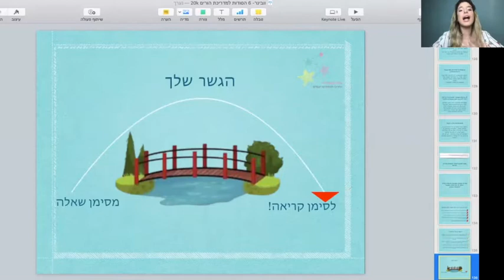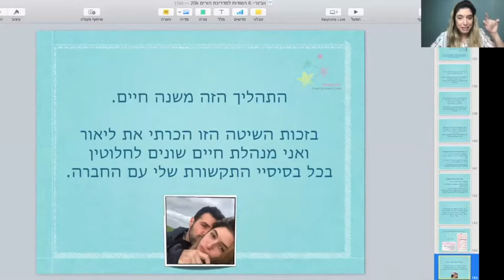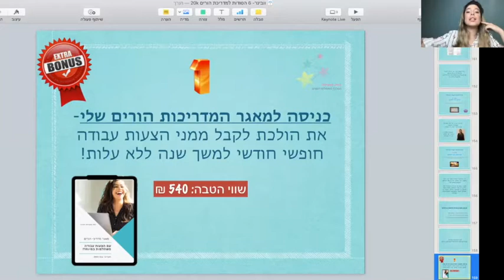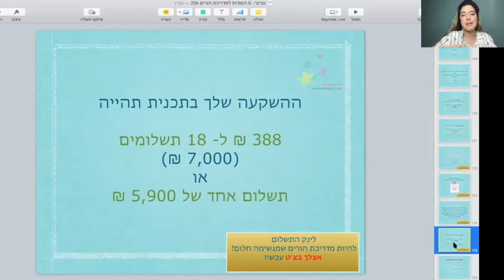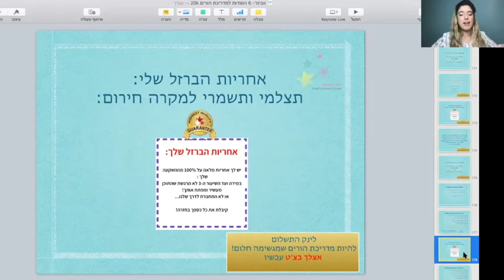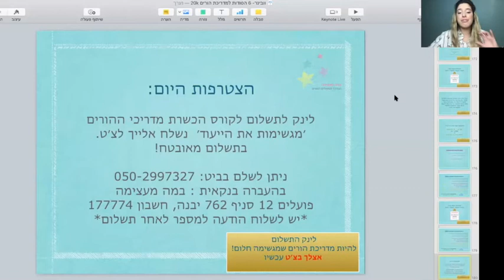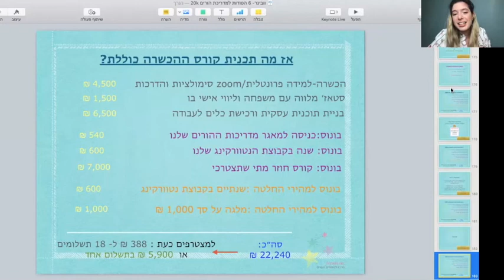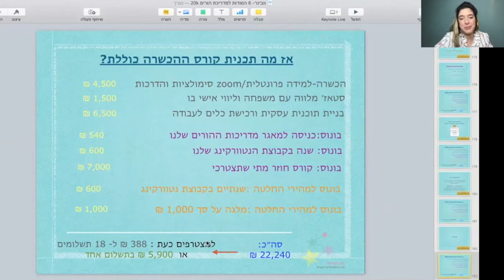קורס מתנה: שיעור 4 שיטת ההכשרה של במה מעצימה להדרכת הורים